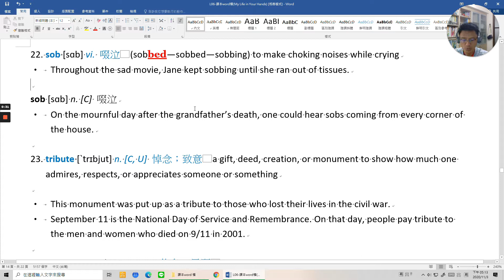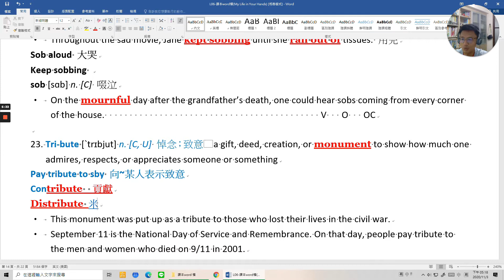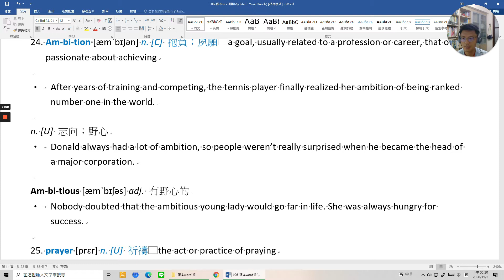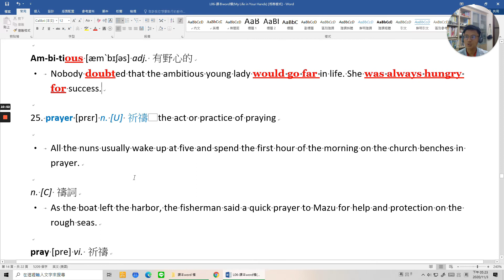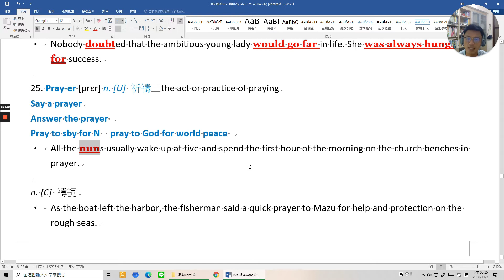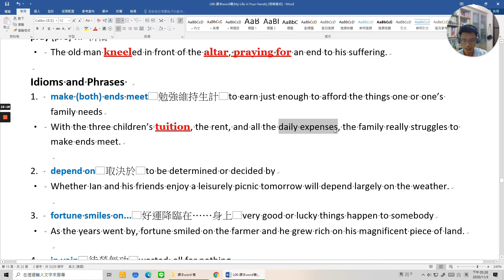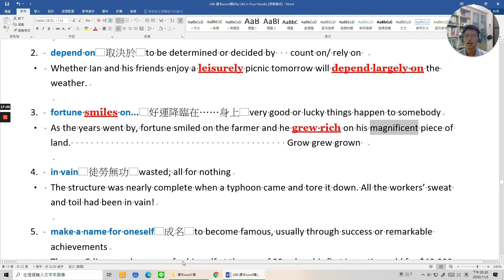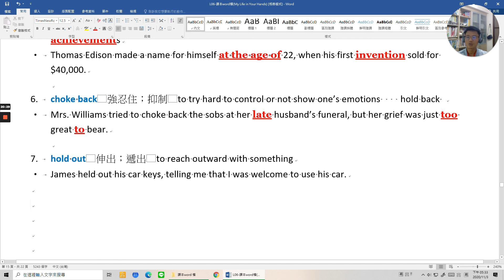108課綱 高中英文龍騰第三冊五課單字講解B3 L6 Voc 22- phrases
sob
tribute
ambition
ambitious
prayer
pray
make ends meet
depend on
fortune smiles on
in vain
make a name for oneself
choke back
hold out